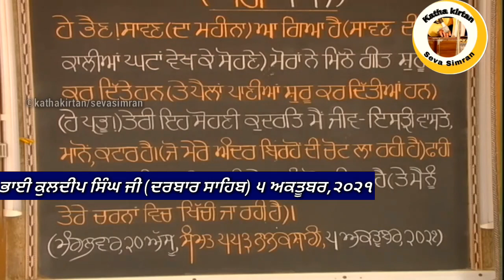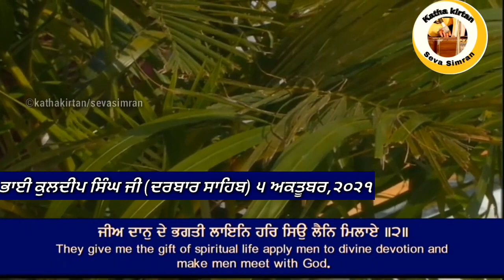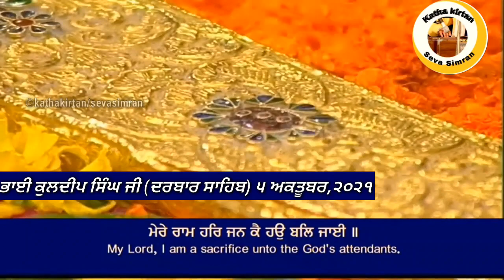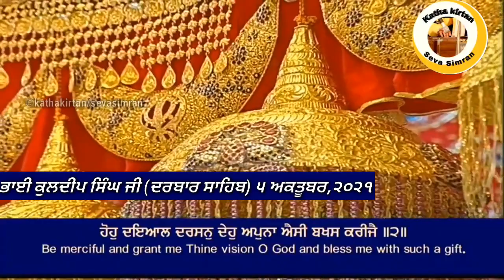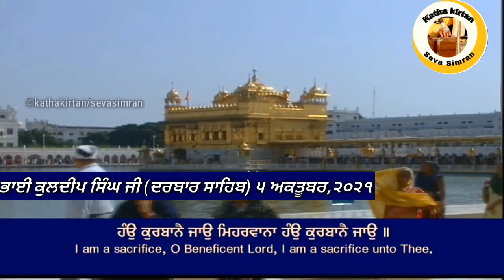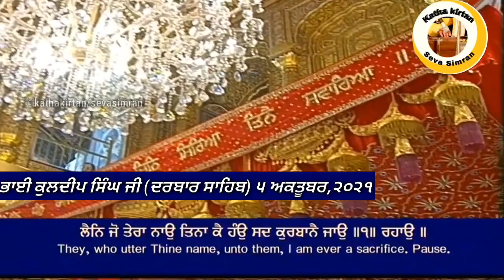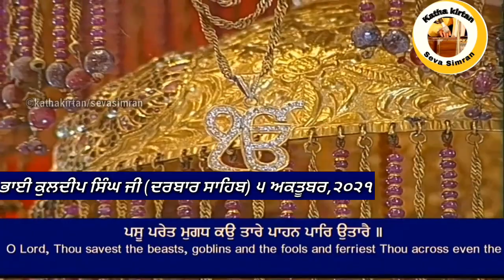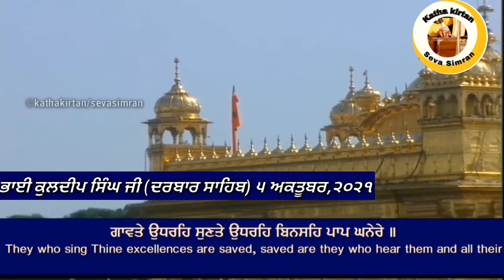🔴Bhai kuldeep Singh Ji Hazoori Ragi Darbar Sahib🔥Charan Kamal Chownki🔥 5 October,2021